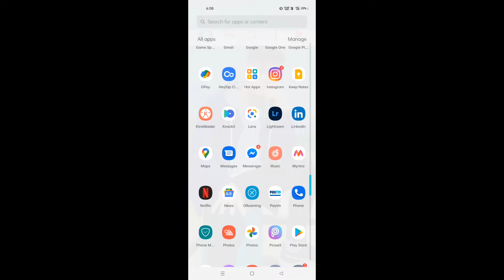Natural beauty of Mynska village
Support for more videos guy's.

     Thanks u guys 🥰